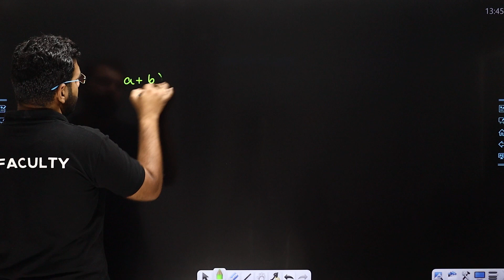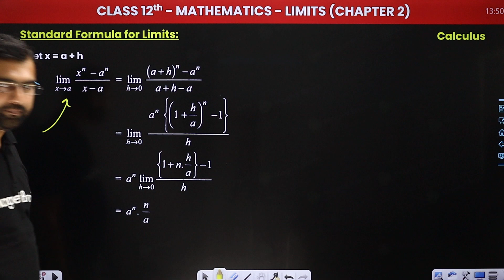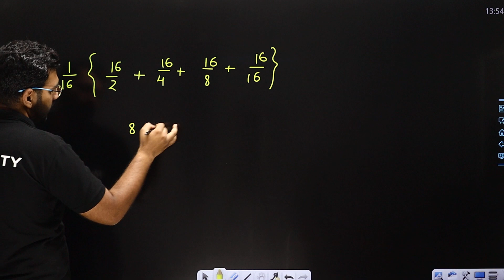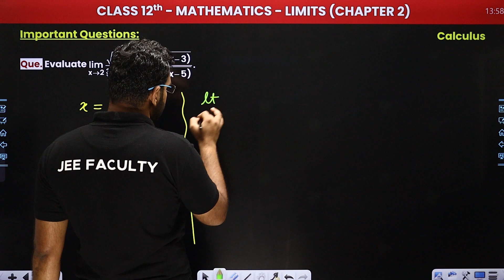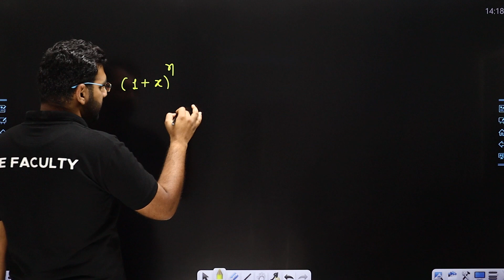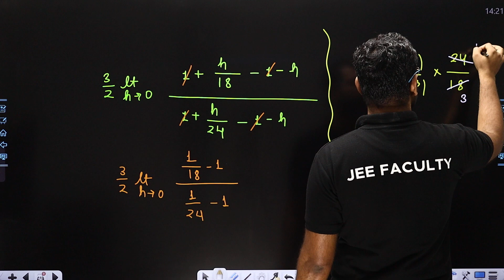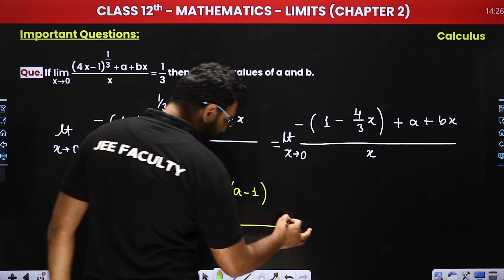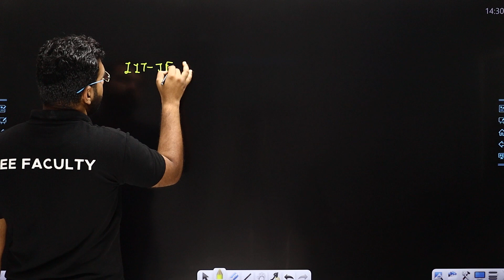Standard Formula for Limits - Limits | Class 11/12/IIT-JEE Maths Chapter 2 | 2024-25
✔️ Class: 11th/12th/JEE (Mains & Advanced)
✔️ Subject: Maths
✔️ Chapter: Limits
✔️ Topic Name: Standard Formula  for Limits
✔️ Topics Covered In This Video (By Deependra Sir): This topic covers the standard formulas for calculating limits, which are essential for understanding the behavior of functions as they approach specific points or infinity. Students will explore various types of limits, including one-sided limits, limits at infinity, and the application of L'Hôpital's rule for indeterminate forms. Mastering these formulas is crucial for advancing in calculus and preparing for competitive exams like JEE.
00:00 Introduction: Standard Formula  for Limits - Limits
07:06 Question & Answer: Important Questions: Chapter 2
34:06 Website Overview

understanding limits in calculus
standard limit formulas
calculating limits of functions
one-sided and two-sided limits
limits at infinity
l'hôpital's rule for limits
common limit problems
techniques for solving limits
advanced limit concepts for jee
continuity and limits in mathematics
examples of standard limit calculations